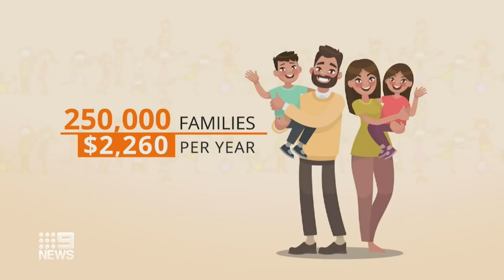Government announces $1.7 billion childcare package | 9 News Australia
Australian parents who have at least two kids in childcare are set to receive a boost from the federal budget after Treasurer Josh Frydenberg unveiled a $1.7 billion package.